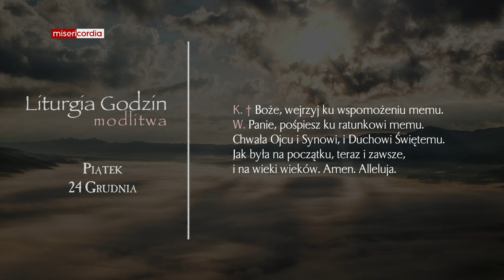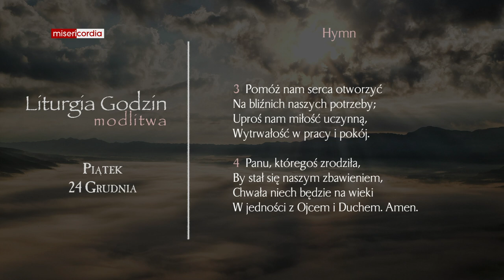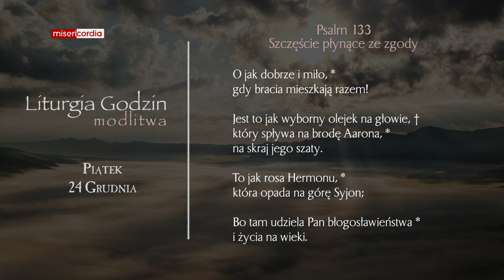Liturgia Godzin | Modlitwa Południowa | Piątek, IV tyg. Adwentu